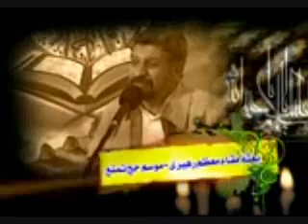Omolbanin(SA)-va-Abbas(Abalfazl(AS))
روضه ی حضرت عباس و
حضرت ام البنین در حج تمتع
با مداحی حاج صادق آهنگران